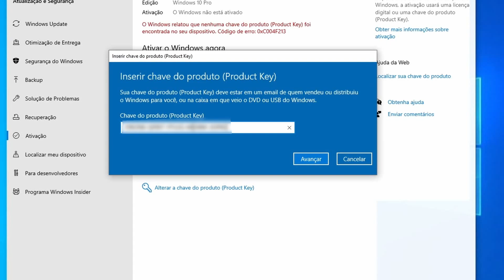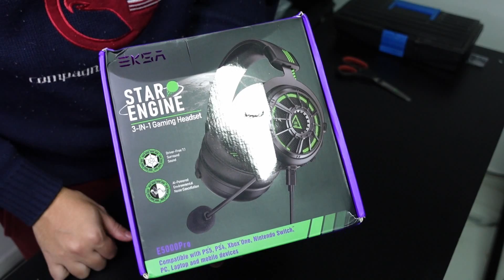ESTOU IMPRESSIONADO COM ESSE HEADSET GAMER... BOM BONITO E BARATO! EKSA E5000 PRO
Headset Gamer bom bonito e barato! Hoje apresento o EKSA E5000 PRO 7.1 com cancelamento de ruido. Muito TOP!

Código do cupom para os produtos do pacote: YT62

💲 Assine o Amazon Prime, ajude o canal e tenha Frete Gratis: